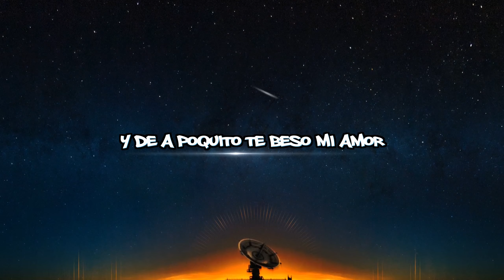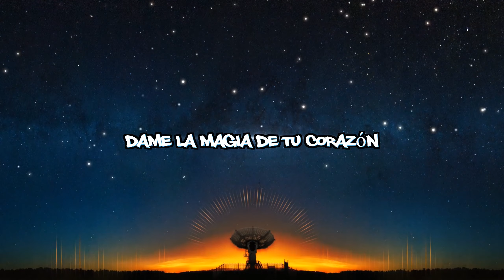Leo Chaves - Musa (Lyric Video)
Musa
Composed and performed by Leo Chaves
Guitar Solo: Stefan Trouillard